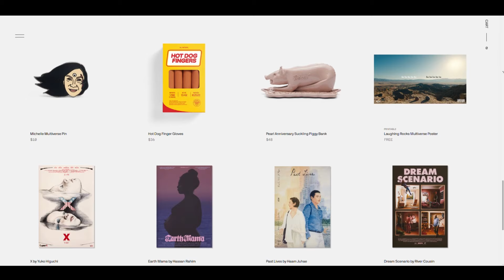People Don't Know Why They Like A24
A24 is one of the biggest and most popular film studios out right now but most people don't know that much about the company or why they actually like the studio. Road to 100,000 subs1